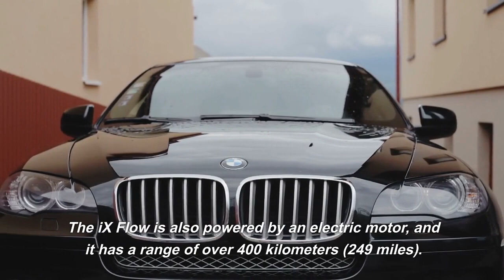2 Mind-Blowing Cars That Will blow your mind in 2023!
Welcome to the future of driving! In this exclusive video, we unveil the top 10 future cars that are set to take the world by storm. From autonomous driving to groundbreaking eco-friendly technologies, these cars are not just a glimpse into the future - they are the future. Join us as we explore the innovations that are redefining the automotive industry. Buckle up, and get ready for a ride into tomorrow! 🚗💨

🔥 Featured Cars:
- The Electric Revolution: AMP Futures Review
- Green Energy: Natural Gas Futures
- Luxury Reimagined: SP 500 Futures
- Navigation of Tomorrow: Live NQ Futures Bookmap
- Adventure Unleashed: Car Camping Innovations
- Safety First: Accident Car Technologies
- Emergency Response: Ambulance Car Innovations
- Off-Road Mastery: ATV Cars
- Elegance Meets Tech: Cadillac Car Innovations
- Affordable Luxury: Car 700 & Car 70000